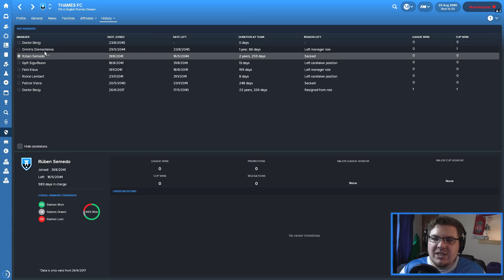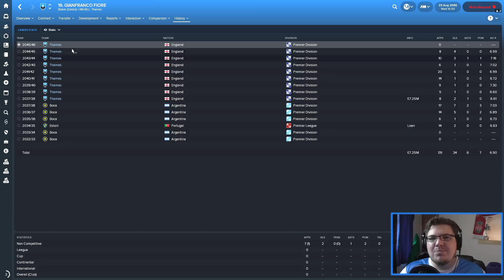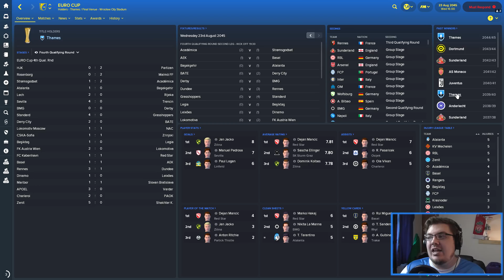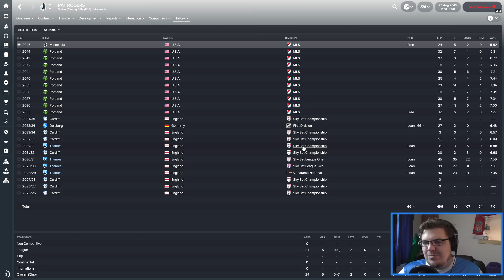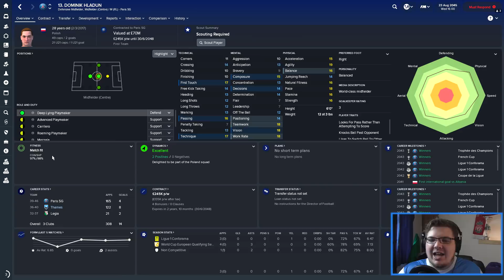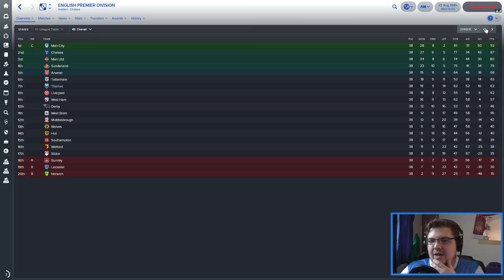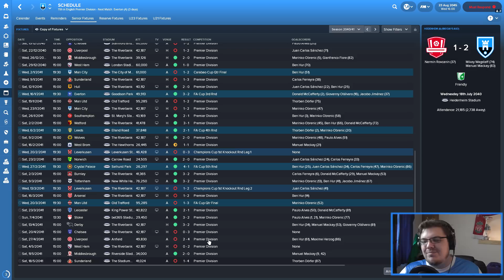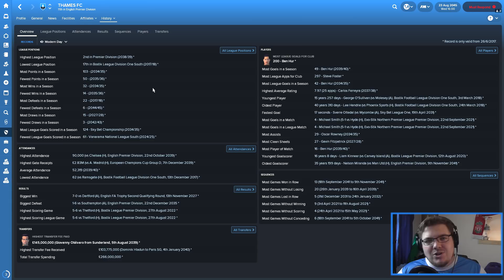THAMES | 5 YEARS IN THE FUTURE | FOOTBALL MANAGER 2019